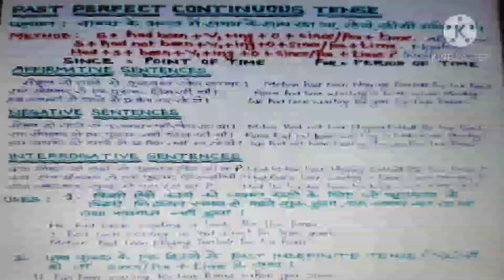Past Perfect Continuous Tense